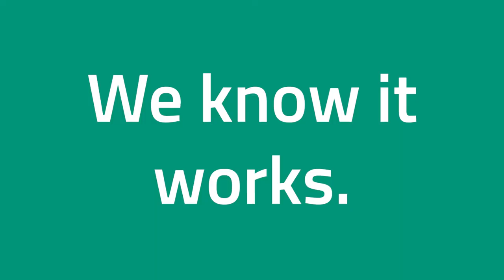Parents Shocked When Asked to Use These On Kids *No We Are Not Serious*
We went out to talk to parents about dog training techniques. Recent studies into dog cognition are finding that dogs think, reason and feel much like 2 year old children. (See studies below). Most trainers are taking this information and beginning to apply Learning Theory techniques found to work with children, particularly with children with Autism, to dogs. Just for fun, we wondered how people would react if we tried just the opposite.

Numerous studies have shown that the use of shock, prong and choke collars can have adverse side effects including but not limited to learned helplessness, avoidance behaviors. Increased aggression and redirected aggression. Those studies are also referenced below.

Studies on dog cognition and emotions:

Eötvös Loránd University, Hungary. Known as the “Family Dog Project,” founded by Vilmos Csanyi, currently led by Adam Miklosi

University of Vienna, Austria. “The Clever Dog Lab,” with Zsofia Viranyi and Friederike Range.

Max Planck Institute, Germany. Michael Tomasello, Josep Call & Juliane Kaminski (and previously B. Hare).

University of Lincoln, UK (England). Especially interested in behavior as it applies to animal welfare.

University of Bristol, UK. Here’s from their website: The Animal Welfare and Behaviour research theme encompasses fundamental studies of animal behaviour, cognition and emotion, strategic and applied studies of animal welfare issues, and the implementation of research findings and solutions, involving farm, companion, laboratory, zoo and working animals.

Anthrozoology Research Group, Australia. suffer terribly and so can humans. What we do is use a multidisciplinary approach to try to understand what makes our relationships with companion animals succeed or fail. We then use our knowledge to try to make life better for everyone, whether they have two legs or four.

Dalhousie University, Nova Scotia. Simon Gadbois, especially interested in olfactory processes and learning, social behavior, stress and reproductive hormones.

University of Western Ontario, Canada.

Barnard, New York City. This is where Dr. Alexandra Horowitz, Julie Hecht, Michele Won

Duke, North Carolina. Now the home of Brian Hare. The Duke Canine Cognition Center (DCCC) is dedicated to the study of dog psychology.

Eckerd College, Florida. Lauren Highfill. The Dog Behavior Project conducts non-invasive behavioral experiments to try to answer these questions. We are always searching for new dogs to join our research team.

University of Florida. Home of Dr. Clive Wynne and Nicole Dorey, and Monique Udell

University of Kentucky, Comparative Cognition Laboratory. exploring the cognitive abilities of our canine friends.

Here are some articles describing what these researchers are learning:

Humans learning new tricks at the Yale Cognition Center:
To Rate How Smart Dogs Are, Humans Need to Learn New Tricks

Studies on how dogs perceive the world:
Dog Cognition: How Do Dogs Perceive the World?

Your dog may be smarter than you think:
Dog Brain Facts: Understanding Canine Cognition ( be sure to watch the video, as well as read the article)

Dogs DO love us! Yes - they do:
Dog Good: The Latest on the Biology of the Human-Animal Bond

Dogs have hijacked the human bonding system:
How Dogs Stole Our Hearts

Studies on prong and shock collars:

The relationship between training methods and the occurrence of behavior problems, as reported by owners, in a population of domestic dogs
Emily J. Blackwell, Caroline Twells, Anne Seawright, Rachel

The effects of using aversive training methods in dogs—A review Gal Siv

Training dogs with help of the shock collar: short and long term behavioural effects Matthijs B.H Schilder Joanne A.M van der Borg

Survey of the use and outcome of confrontational and non-confrontational training methods in client-owned dogs showing undesired behaviors Meghan E. Herron
Frances S. Shofer, Ilana R. Reisner

More studies:
E.F. Hiby, Dept of Clinical Veterinary Science, Univerity of Bristol,
Meghan Herron, School of Veterinary Medicine University of Pennsylvania, Gal Ziv, Wingate Institute,
Netanya Isreal (published in Journal of Veterinary Behavior),